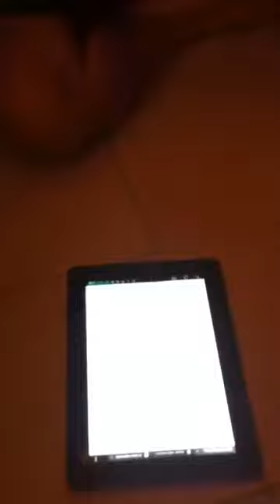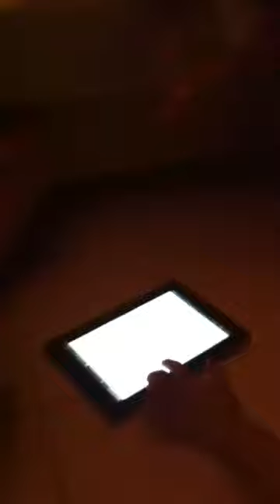Beyond- 真的爱你